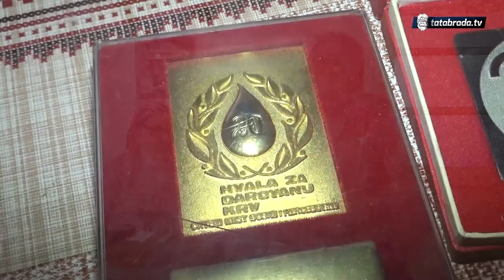Iskrao se sa vlastite svadbe: ''Moji su volovi ostali gladni zbog tebe!''